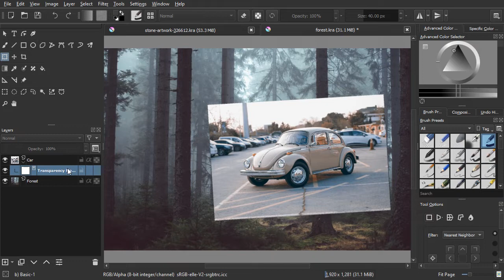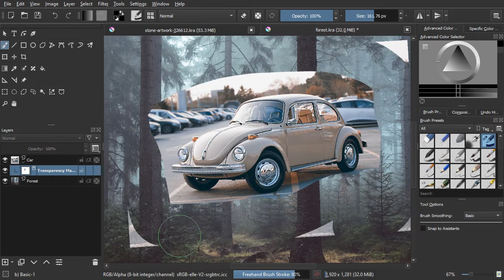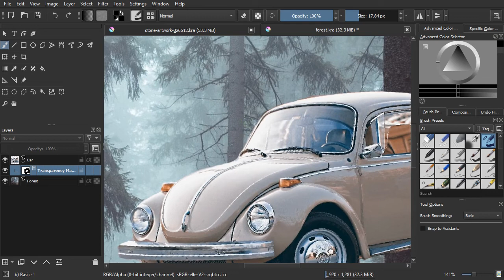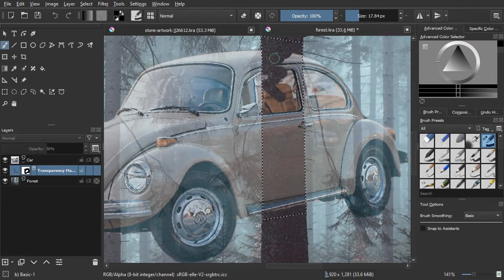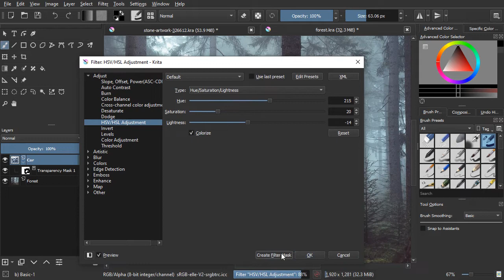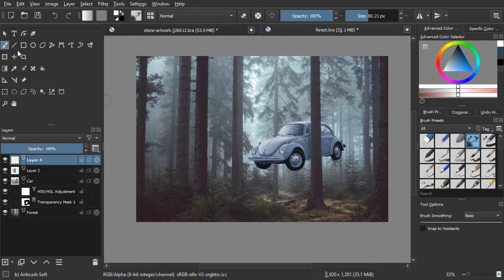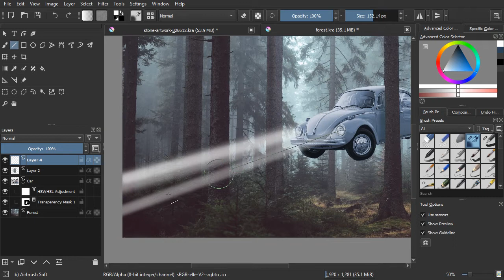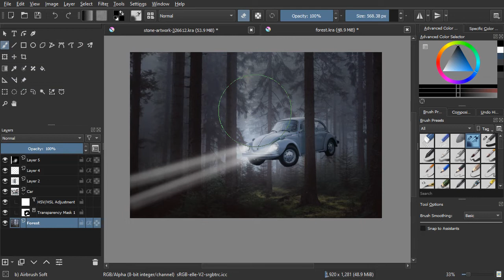Flying Car: Krita Editing tutorial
In this Krita 4.2.9 photo editing tutorial I will show you how you can manipulate images to create a composite output just like in Photoshop.
I will combine two different images in this tutorial. The entire workflow is pretty simple so anyone can follow along. Let's get started :)